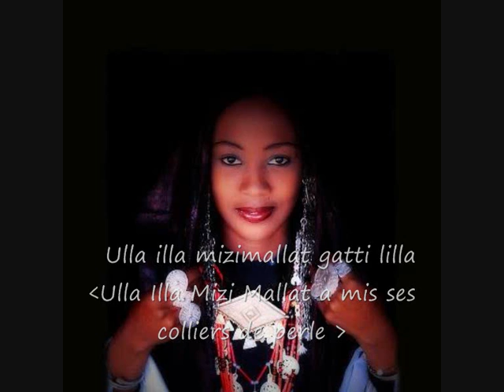Ulla Illa Tinariwen